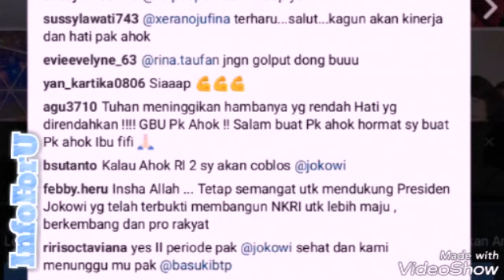Viral surat dari Ahok dukung Jokowi 2 Periode (K4mpret makin panas)